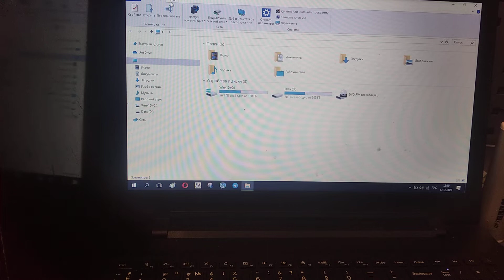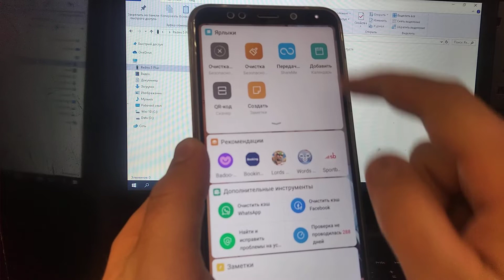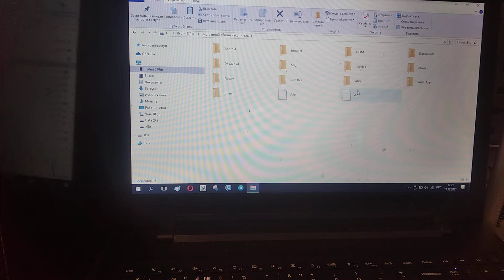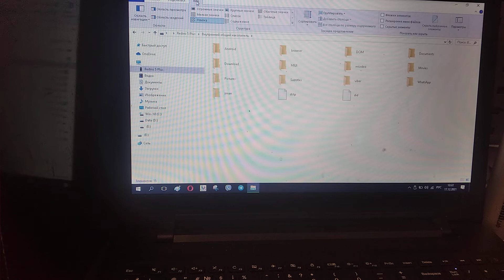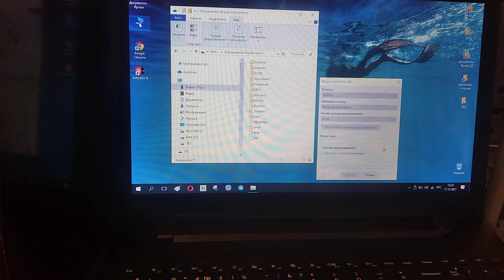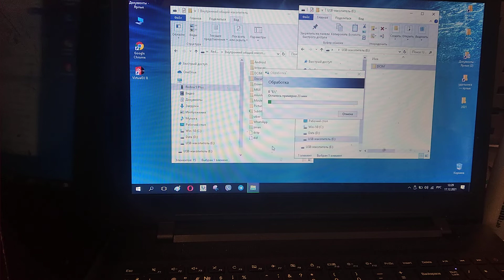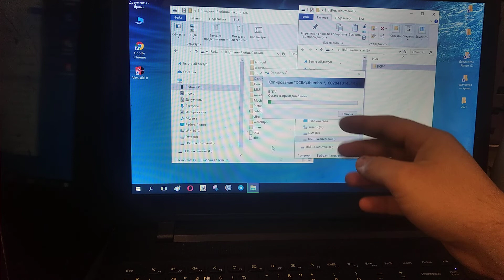Android скидаємо дані Dk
Нова програма для навчання розроблена Мною для підвищення рівня знань!Дякую всі за увагу,чикаю пропозиції та щапитання!Полтава 2021р.